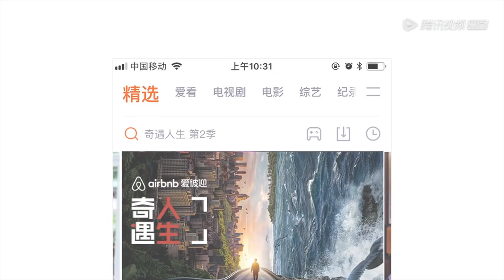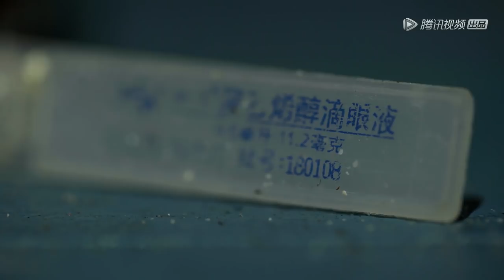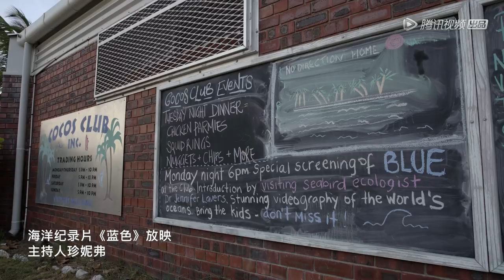《奇遇人生第二季》完整版第7期：苏有朋澳洲拯救寄居蟹，聊少年成名难忘经历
《奇遇人生第二季》是腾讯视频出品的明星纪实真人秀，由阿雅担任主持。节目延续“用探索世界的方式探索自己”的主旨，开启7段全新的旅程。
▶10月23日首播。每三更新一期。
▶嘉宾：周迅、冯绍峰、杨颖、刘雯等